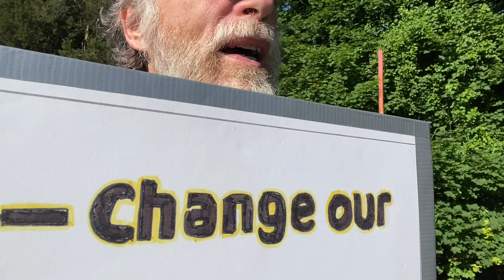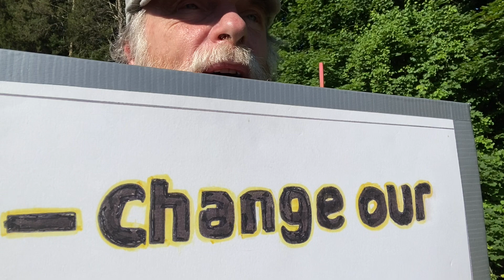Man With Sign, June 12, 02024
It's another pleasant morning here in Medford.  The sky's clear, temps neither too hot nor too cold, and just enough of a breeze to keep the fumes from collecting.  I arrive at 7:31, greet Craige, and set up my signage, today featuring CHANGE OUR CONVERSATION / CHANGE OUR CONSUMPTION / CHANGE OUR POLITICS.

The morning commute is heavy, and only one negative response is noted: our regular curmudgeon, the get-a-job guy.  And even he doesn't sound particularly convinced.  I wave cheerfully at him as he approaches, and I think this disorients him slightly, taking some of the steam out of his grouchy admonition.

Today — as noted in yesterday's practice journal — I am subdividing the triplet exercise in Shivaranjani into duplets, creating a slower hemiola with internal subdivisions, marked by elided sargam syllables.  The syllabification pattern brings out entirely different melodic flavors inside what is essentially a predictable (not to say mechanical) exercise.

The basic line is four triplets, as: SRG RGP GPD PDS.  But accented and syllabified in duplets, it comes out as S.G.G.G.D.D.  And because each 12-note triplet passage is followed by three quarter notes and a one-beat rest, there are multiple calibration points where I can adjust things relative to the tabla rhythm.

I begin this at a ponderously slow 85 bpm, working out each of the gruppetti carefully before accelerating.  Over the hour I bring it up as fast as 140 bpm, the tempo of my first attempt at a video.  Which founders; I need more practice at this speed to execute the line properly.  So I drop back to 135 bpm and do it easily and fluidly.

Following which, Craige and I sing our version of "How Can I Keep From Singing?"  His memory now encompasses all four verses, and we are able to apply some thought to other matters like phrasing and breath control.  I suggest a significant ritardando when we repeat the last line and we practice it again, ready to deploy tomorrow.

And then...home.  The first half of the morning is open, which means I'll take care of dog-walking and some household tasks early.  From eleven on, it's students, with only a few breaks until late afternoon.  I am fortunate to make my life and my living sustaining and transmitting the art I've studied.  As educator Herbert Kohl says, teaching is the "discipline of hope," and this — combined with the daily work of activism — keeps me moving forward.